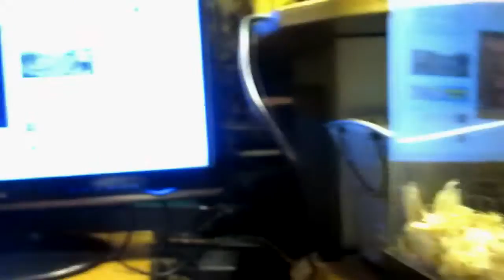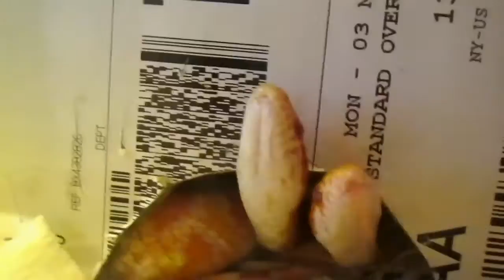Snakes Mimic Each Other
I've always found it unique that snakes that live together in the same enclosure usually stick close to each other and most times like having physical contact with each other. Even more amazing is how they often move together in perfect harmony in the same direction at the same time almost in perfect unison.. My snakes love watching my television and my computer monitor and snakes are really very curious animals and very in tune with their surroundings.